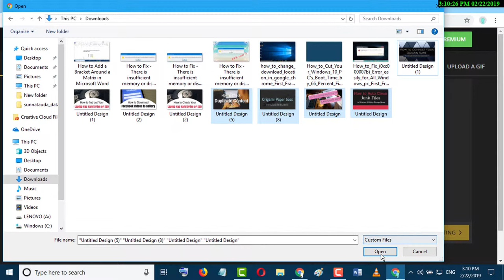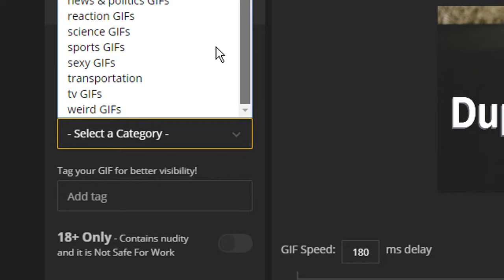How to Convert Picture to gif